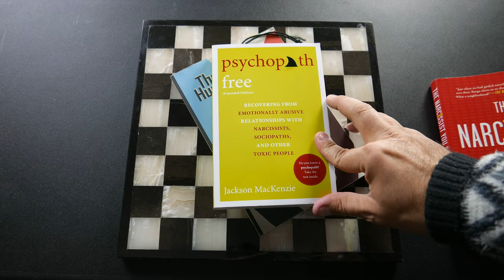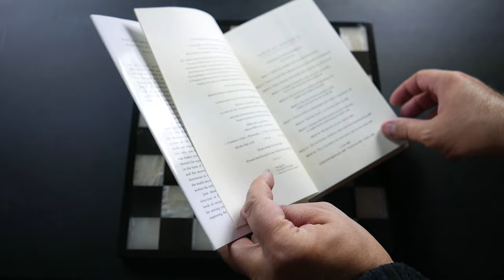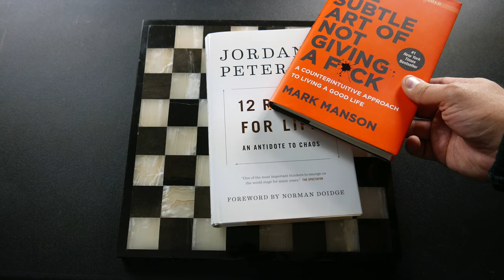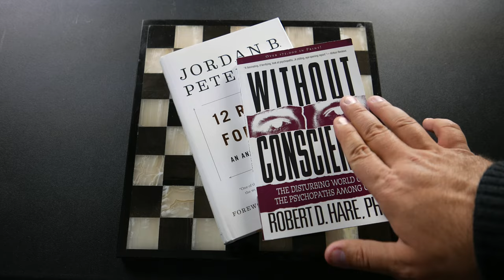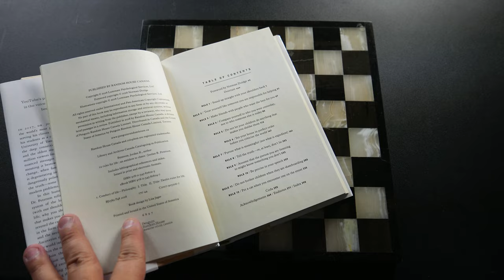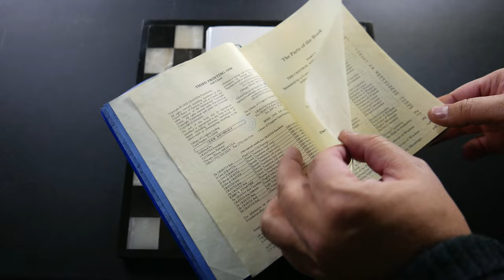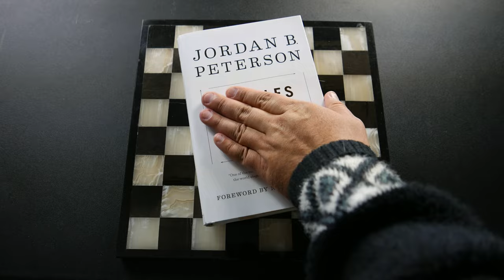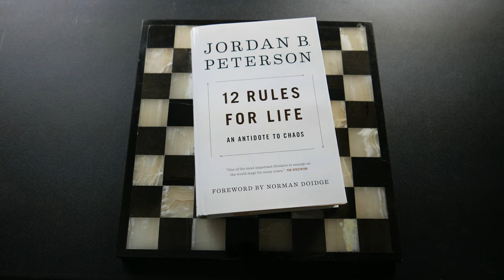Let's review this book by Jordan Peterson | Review and Rant | Viral Speak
In This Video: So, I read a LOT of books and I wanna talk about them! This is a good one.

35/300